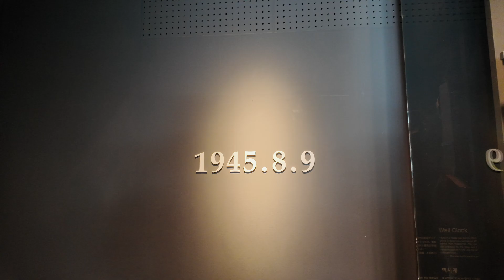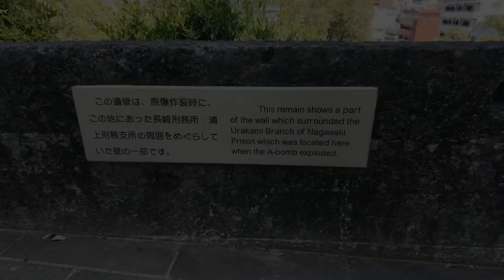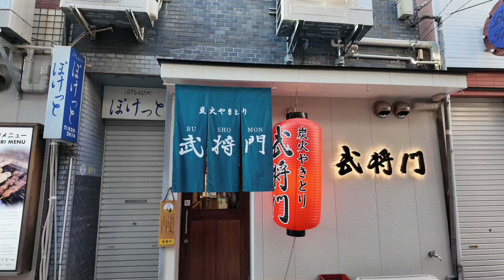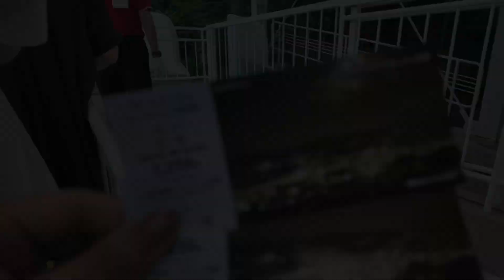japan 🇯🇵 | day trip to nagasaki: atomic bomb museum, 10 million dollar view & more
Welcome to fukuoka, japan! let’s have a side-trip to nagasaki 🇯🇵

🎥 Timestamps:
00:00 intro
00:17 midori huis ten bosch + shinkansen train to nagasaki station
01:33 nagasaki station and going around nagasaki
02:02 nagasaki national peace memorial hall for the atomic bomb victims + atomic bomb museum
04:15 atomic bomb hypocenter monument + nagasaki peace park + one-legged torii gate
05:26 meganebashi (“spectacles bridge”)
06:06 discovered our best meal yet in nagasaki
07:01 nagasaki ropeway
07:47 mt. inasayama observatory

Hi! I’m Tizza, a 20-something year old doctor in the Philippines who wants to share her firsts, lasts, and “nths” in between through videos. Thank you for being here 🤍